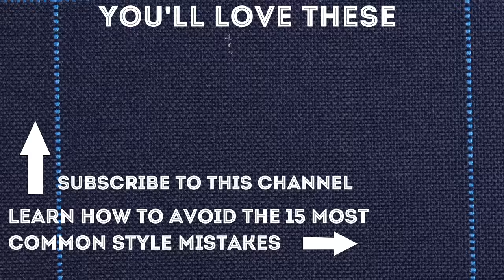11 Bow Ties Every Man Should Have - Gentleman's Gazette - Fort Belvedere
Click here to find out more about these must have bow ties

SHOP THE VIDEO:
1. Fort Belvedere Bow Ties
2. Classic White Irish Linen Pocket Square
3. Dark Grey Socks with Burgundy and White Clocks in Cotton

So what eleven bow ties should be part of every dapper gentleman's wardrobe?

One, the black silk bow tie. I think every man should have at least one black bow tie in silk because chances are you'll be invited to a tuxedo event; maybe it's a wedding, maybe a gala, maybe a formal evening event, and without it, you simply don't fit in and it's bad because you don't adhere to the dress code.

The second bow tie you should invest in is a navy one with white polka dots. Winston Churchill famously wore it, the tea magnate, Lipton and had one, and it's just one of those all-time classics that works well with dark suits as well as sport coats, tweed coats, or any other sport coat combination, and casual outfits.

The third bowtie you should invest in is a red silk micro pattern bowtie. It can be small dots it can be a larger pattern, maybe a diamond pattern, but red is just one of those colors and menswear that combines extremely well with any kind of dark suit.

The fourth bow tie you should invest in is the Prince of Wales check tie. The Prince of Wales check pattern is a very classic pattern you can find it in suits, you can find it in neckties, sometimes pocket squares, and even socks.

In case you want a larger pattern, I suggest you go with bowtie number five which is a houndstooth bowtie which is part of a Prince of Wales check but this one is just uniform, it's larger, and here you can see it in Silke bourette which is a thicker yarn, it has a different twist, it is a madder silk and therefore really well-suited to any kind of tweed outfit, maybe any kind of rustic outfit, anything with more texture basically.

The sixth bow tie you should invest in is a yellow bow tie. Ideally, you go with something in a pale tone simply because it combines better with traditional men's suit and sport coat colors because when you go too bright, it just stands out too much and it's harder to combine because it's a higher contrast.

The seventh bow tie you should invest in is a green bow tie. I think Green is one of the most underrated colors in menswear and we even did an entire video about that so please check that out because green is so versatile for bowties. I think for fall/winter, a darker green such as the British racing green or a bottle green is perfect. For spring/summer, a lighter green such as olive, or a maybe linen green, is perfect.

the eighth bowtie you should invest in is a striped bowtie. Traditionally, you have the repp stripe bow tie just like the one here with a red and blue stripe but that is quite good for traditional preppy outfits.

The ninth bowtie you should invest in if you live in any kind of warmer climates or if you go to warmer climates, is a linen bow tie. Sometimes blended with silk or wool, it just has a very summery character.

The tenth bow tie you should invest in is a Paisley bow tie. Paisley is an all-time classic, it's a pattern derived from India. It has been revived and reused in menswear and interior design over and over again.

The eleventh bow tie you should invest in is a velvet bow tie. The velvet fabric is very unique in a sense that it has a long nap because basically it is woven and then cut in the middle so it's very different than other kinds of fabrics and it's actually a relative of the corduroy fabric.